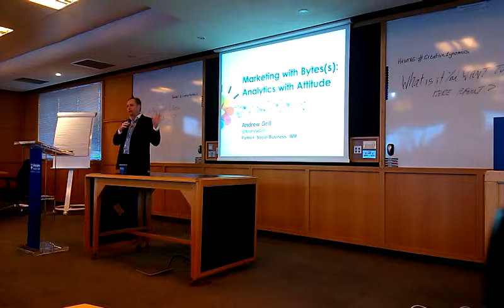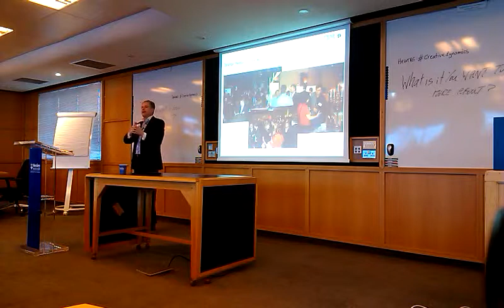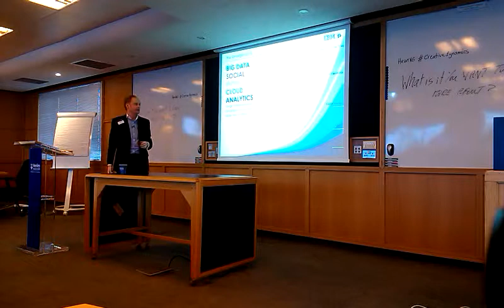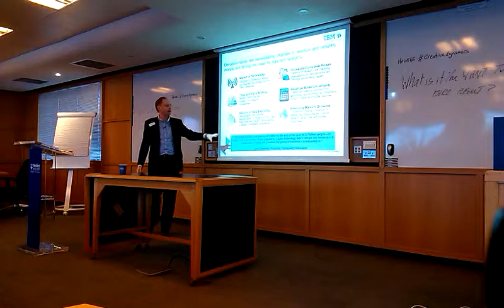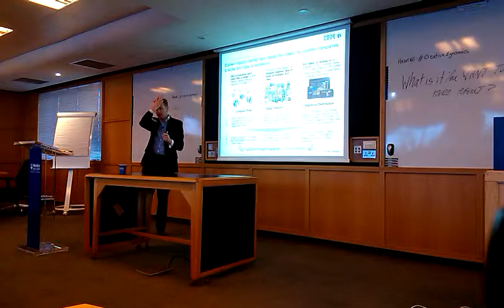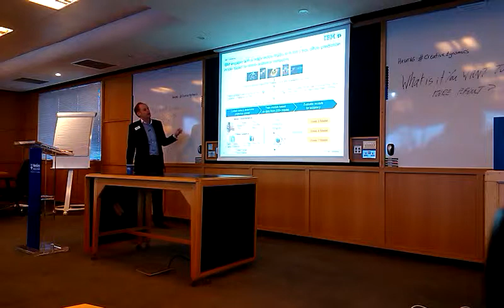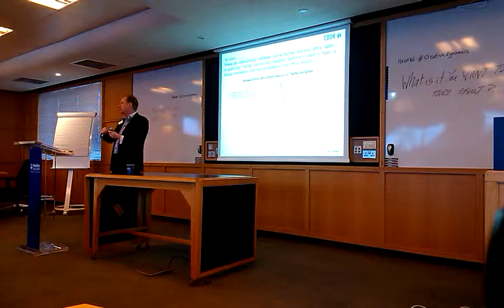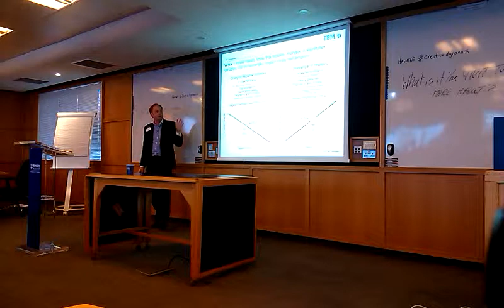Marketing With Bytes - Analytics with Attitude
Henley Business School presents Marketing With Byte(s): Analytics With Attitude as part of its Creative Dynamics series of events for middle and senior executives within the Music & Creative Industries.
The commercial landscape in all sectors of our economy are now - most would agree - awash with data. For the music and creative sector, the story is the same. Labels, artists, events organisers and retailers are not just drowned in sound, they are also drowning in data. And yet, with a little common sense and effort, with a reasonable pool of data it is possible to apply advanced analytics to uncover the insights needed to help engage with fans either directly or through intermediaries and drive engagement and sales.
So, just how do you tame the firehose? What can you reasonably expect to gain by digging into the data? What are the limitations to what data can give you? What rewards are now possible from exploiting data? What data should you use? What should you measure and when? What tools do you really need and why?
Sir Richard Heygate who will chair the event is a long standing pioneer in applying advanced analytics technologies and techniques.
SPEAKERS
Sir Richard Heygate - Chairman / Keynote Managing Partner, Oneida Associates
Andrew Grill - Partner, IBM (former CEO of KRED.com)
Anna Morrough - Google, Entertainment & Media
David Orman - Vice President, KwameCorp
Colin Strong - Managing Director, GfK - Media & Entertainment
Marie-Alicia Chang - Music Metrics
Simon Presswell - MD -- Ticket Master
Guy Champniss - Associate Professor of Marketing and Consumer Behaviour.